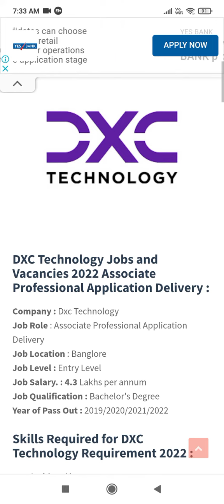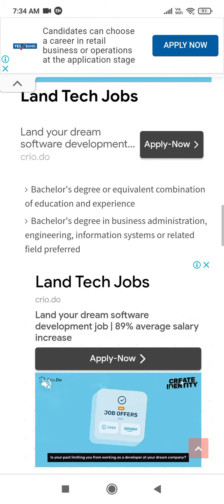Dxc Technologies Company Job 2022 | Freshers | latest work from home jobs 2022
JOIN MY FACEBOOK PAGE -- Vloggershivu MY

latest it job off campus drive work from home 2022 jobs job vacancy 2022 freshers jobs jobs in india